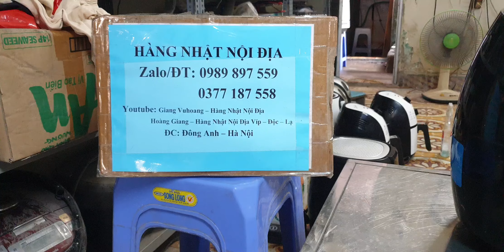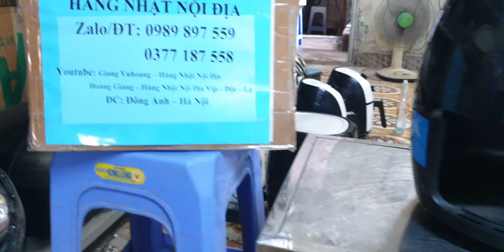#0989897559- Nồi chiên không dầu Nhật nội địa như mới